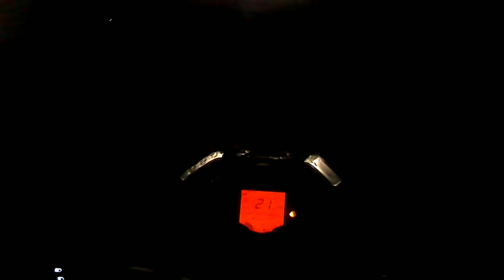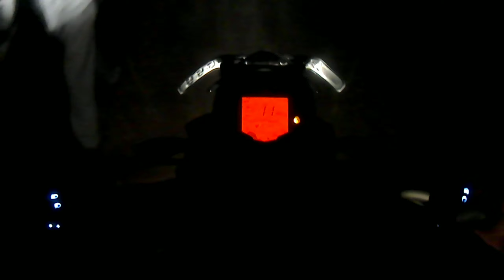KTM Duke 125 mileage test shocking result🔥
My Duke 125 gives me a awesome result of 51km ,but it also depend on how u r riding you are riding single or double and also depend on your body weight .If u like the video den please subscribe to my channel and support me .